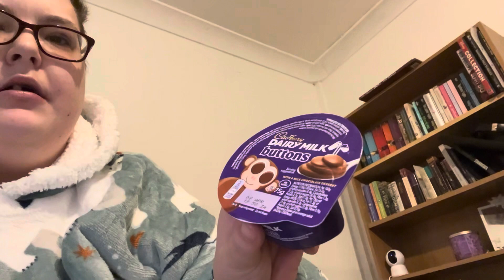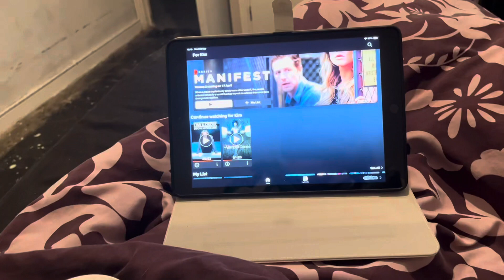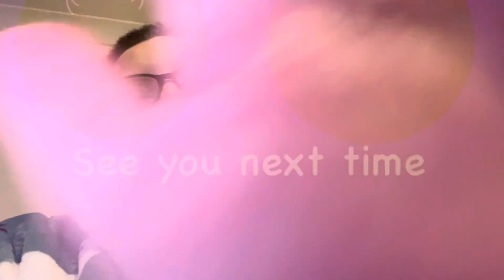What I eat in a day